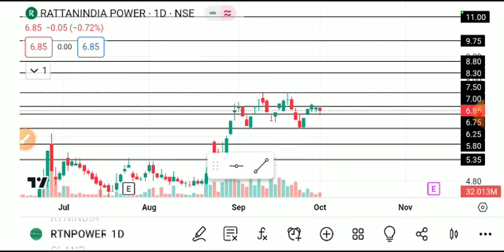rattan power share latest news , rattan power share target, ratanpowerindia sharelatest news